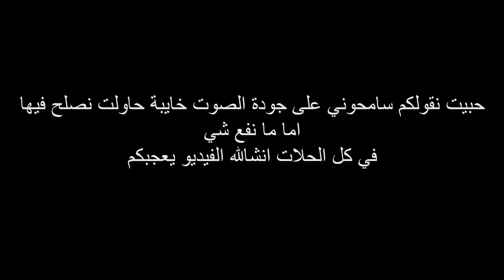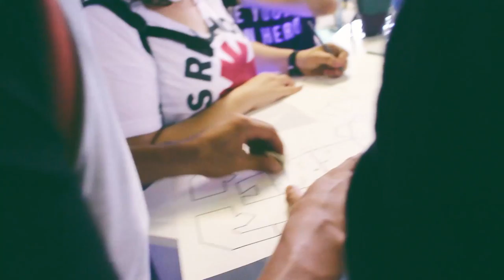Comic Con Tunisia Vlog 2017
Bech mayfoutekch 7ata jdid od5ol m3ana fel

Hope you enjoyed the video! have a great week, loves xx